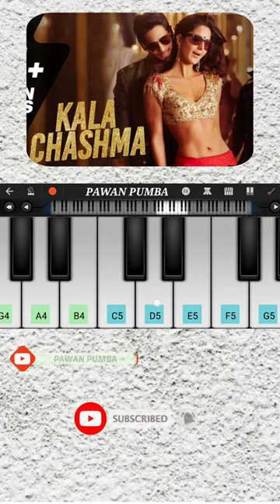Kala chasma song tune